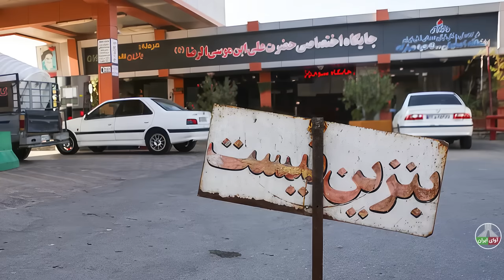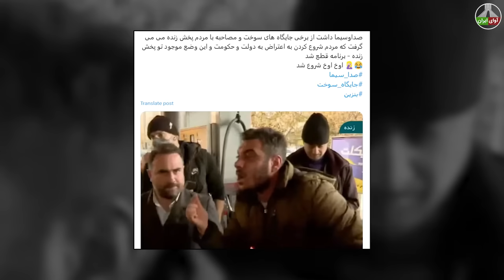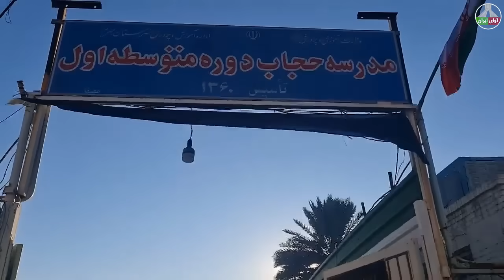قطع پخش زنده شبکه خبر در یک پمپ بنزین: وزیر نفت رژیم به التماس افتاد!!!